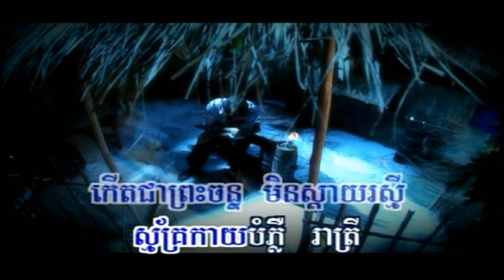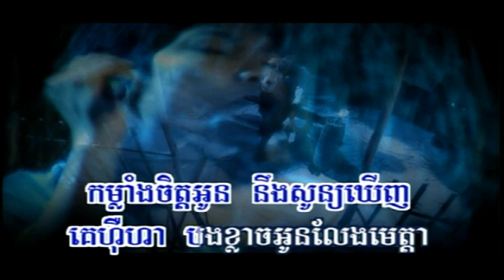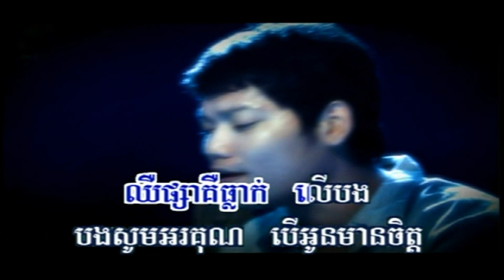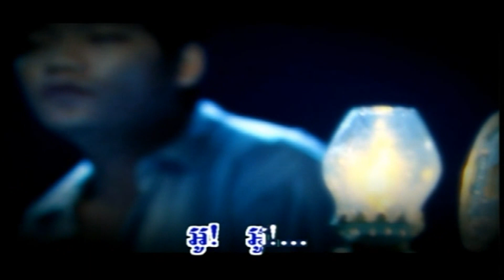RaSmeyHangMeas Vol 37-12 Chan Min Sday RaSmey | ចន្ទមិនស្ដាយរស្មី (Music Only)